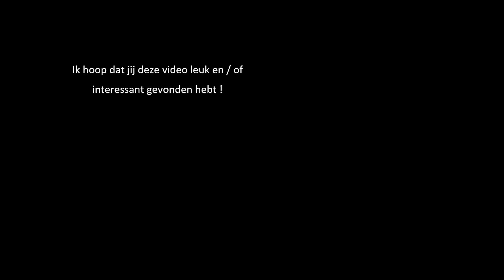Chrome Spray Paint van de Action op je Miniatuurtjes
INFORMATIE EN LINKEN IN ONDERSTAANDE VIDEO BESCHRIJVING
Welkom op het Grootste Nederlandstalige Warhammer Hobby kanaal.
Op mijn kanaal kunnen jullie mijn ontdekkingsreis door de Warhammer wereld volgen.
Als jij deze video, jouw like, sub en hit de bel actie waard vindt, ben ik jou daar zeer dankbaar voor :)
Alvast enorm bedankt voor het langs komen.  En uiteraard graag tot ziens.
Met vriendelijke groeten, Arnold de Gans

Video Beschrijving
De Chrome spray paint van de Action getest en het is Bling Bling !!

Linkjes en informatie
Steun aub het kanaal :)
Door deze MINIHOBBY.NL  link te gebruiken, krijg jij de fantastische 15% korting op alle Games Workshop - Warhammer. Via deze links kopen kost jouw niets extra's en ontvang ik een kleine vergoeding. Die kan ik dan weer gebruiken om hobby materiaal voor mijn video's te kopen om meer van dit soort video's voor jullie te maken.

Minihobby.nl geeft sowieso ook 15% KORTING OP DEZE PRODUCTEN:
De kniptang

Warhammer leren spelen?
Games-Workshop heeft een video serie met duidelijke speluitleg op deze pagina

Necromunda leren Spelen?

Sumpcityradio is a Necromunda podcast.

Warcry leren spelen?

Kill Team leren spelen?